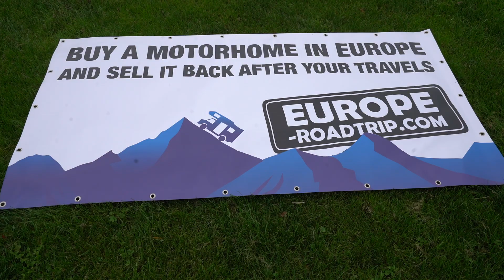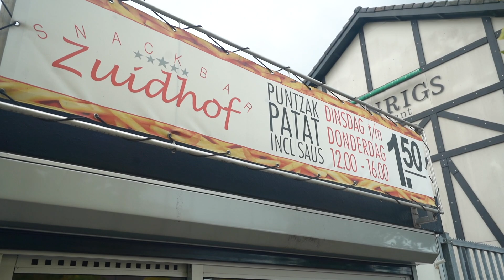HOW TO BUY AN RV IN EUROPE (For Americans, Canadians and Australians) | EP 210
If you are an American, Canadian, Australian or simply from a Non-European Country and would want to have a motorhome in Europe for a long period of time, it is possible to own one without a European address.  / Europe Road Trip When you talk to the team there, tell them WorldTowning sent you!

We are in European country #50 of 52.  The Netherlands vlogs begin.

🎓COURSES
WORLDTOWNING UNIVERSITY
The next class starts in 2020.

🎶MUSIC